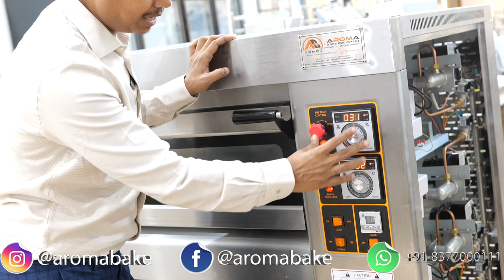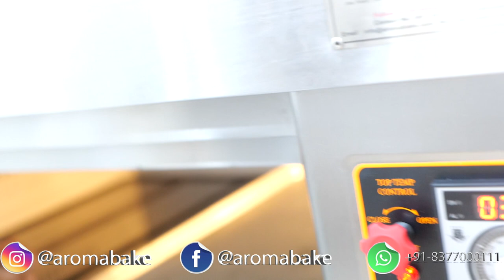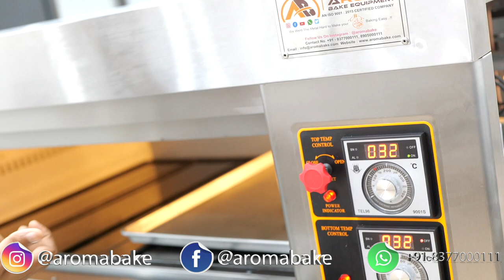Bakery Business: Full Information On Deck Ovens With 4 Tray Capacity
Products: Fully Stainless Steel Deck Oven

Deck ovens are typically used in bakeries and other food service establishments for baking breads, pastries, and other baked goods. The oven features a large, flat cooking surface (the "deck") that is made of stone or other heat-retaining material. The deck is heated by gas burners or electric heating elements that are located underneath the surface. Once the deck has been preheated to the desired temperature, the food is placed directly on the surface to bake.

Yes, you can absolutely bake pizza in a deck oven! In fact, many pizzerias and bakeries use deck ovens specifically for baking pizzas because they provide even cooking and a crispy crust
Pizzas are placed directly on the floor of the oven, which is often made of stone or brick, and the hot air and radiant heat from the chamber cook the pizza quickly and evenly. The intense heat of a pizza oven allows for a crispy crust and perfectly melted cheese in just a few minute

Overall, deck ovens are a popular choice for baking a variety of goods due to their ability to provide even cooking and a crispy crust